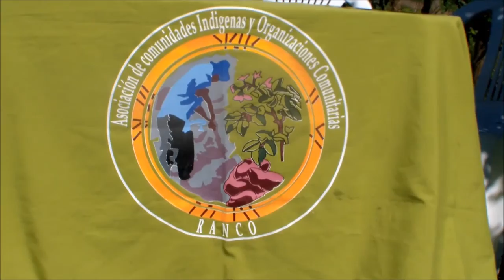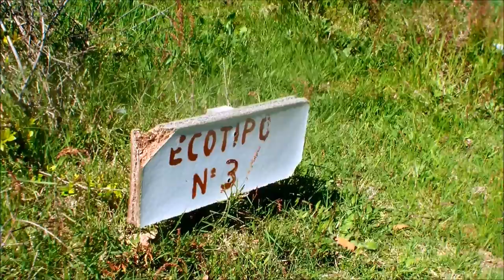Nütram Cristian Arrue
Lof Ranco, Puerto Saavedra.
Equipo Jupic Araucania